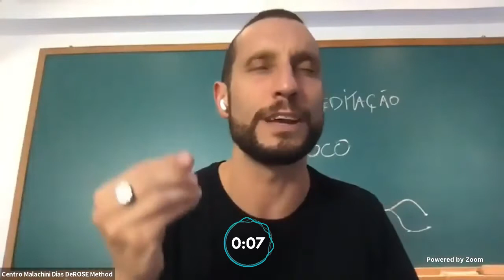A dica mais SABOROSA para treinar Atenção Plena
Viu como não é tão difícil treinamentos para aumentar sua concentração? Esteja conectado ao momento presente a todo instante, e principalmente tomando sorvete rsrs

A parte técnica do DeROSE Method é ensinada nas aulas em grupo ou particulares. Durantes as aulas práticas o aluno vai aprender a respirar, treinar auto-superação, aumentar seu tônus muscular e aprender técnicas de concentração e meditação.

Vídeos com práticas de flexibilidade, força, respiração e foco e também às atividades culturais da escola para desenvolvimento de boa forma, boa alimentação, networking e muito mais.

Tudo isso para melhorar seu desempenho nos esportes, nos estudos e no trabalho. Um enorme ganho na sua qualidade de vida nos próximos meses.

A sua vida sob um novo ângulo.